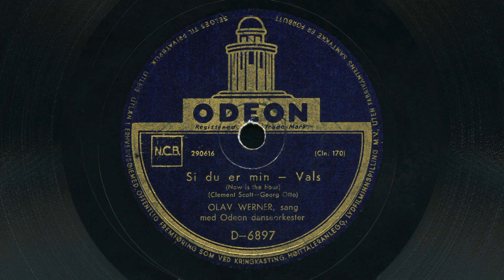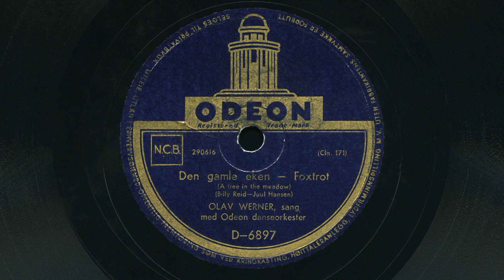Olav Werner – Si du er min / Den gamle eken 1948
Med Odeon danseorkester.
Si du er min av (Now is the hour) av Clement Scott. Tekst av Otto Leisner.
Den gamle eken (A tree in the meadow) av Billy Reid. Norsk tekst av Juul Hansen.
Odeon D-6897.
HMV 102c.